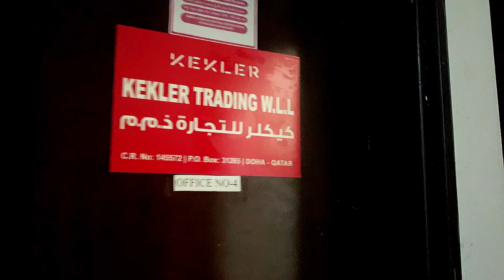Bake My Day-Kekler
kekler insta page

kekler FB page...